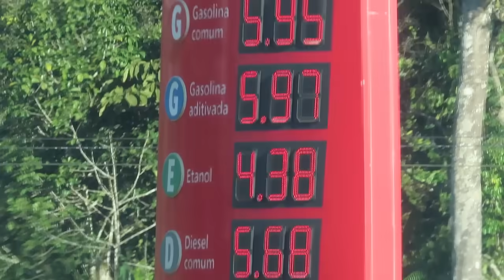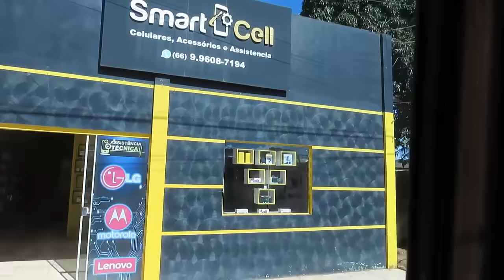BR 163 TRECHO MORAES ALMEIIDA A NOVO PROGRESSO NO PARÁ | TRANSITO EXAGERADO DE CAMINHOES 9 EIXOS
Aqui estamos compartilhando nossa passagem pelo trecho da BR 163 indo pro Mato Grosso dentro do Estado paraense desde a cidade de Morães Almeida a Novo Progresso onde está sendo recuperada devido privatização pra comportar o grande fluxo de caminhões pesados - 2023